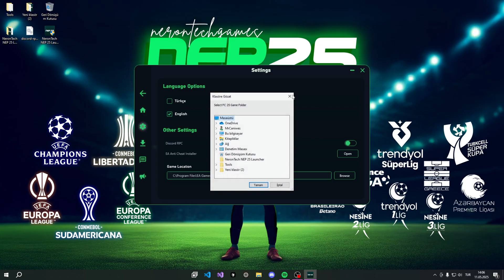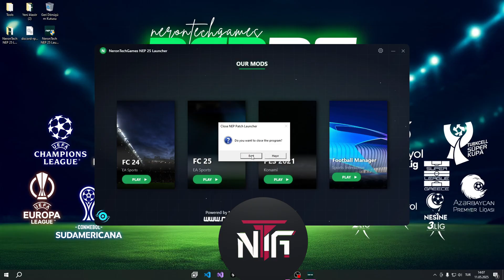NERONTECHGAMES GİRİŞ ARAYÜZÜ (NTG HUB) TANITIMI !!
🎮 FC 25 | FC 24 | PES 21 | FM 24 oyunları için geliştirdiğimiz tüm yamalar artık tek bir arayüzde!

NeronTechGames ekibi olarak, oyuncuların mod kurulumlarını daha pratik, hızlı ve sorunsuz bir şekilde yapabilmeleri için özel olarak geliştirdiğimiz NTG Giriş Arayüzünü gururla sunuyoruz.

🚀 Özellikler:
✅ Tüm Oyunlar Tek Yerde
FC 25, FC 24, PES 2021 ve FM 24 için geliştirdiğimiz yamalara tek tıkla erişim.

✅ Akıllı Yama Yöneticisi
Yamaları kolayca indir, kur, güncelle ve kaldır. Her şey otomatik, hiçbir teknik bilgi gerektirmez.

✅ Güncelleme Bildirim Sistemi
Yeni sürümler çıktığında otomatik bildirim al, her zaman en güncel yamaları kullan.

✅ Kullanıcı Dostu Arayüz
Modern, sade ve hızlı arayüz tasarımıyla her seviyeden kullanıcı için kolay kullanım.

✅ Çoklu Dil Desteği
Global oyuncular için dil desteği seçenekleri (Türkçe, İngilizce)

🎯 Neden NTG Arayüzü?
Artık farklı klasörlerde mod aramak, manuel dosya kopyalamak ya da karmaşık kurulumlarla uğraşmak zorunda değilsiniz. Her şey tek bir yerden kontrol altında. Bu sistemle hem zaman kazanın hem de oyun deneyiminizi bir üst seviyeye taşıyın.

Sistem Özellikleri :

Ekran Kartı: MSI RTX 3060 Ventus 3X 12G OC 192 Bit GDDR6
İşlemci: AMD Ryzen 5600G 3900 Ghz
Anakart: MSI Mpg B550 Gaming Plus
Sıvı Soğutucu: Cooler Master ML240L
Ram: Corsair Dominator Platinum RGB 32 GB 3200MHz DDR4 CL16
SSD: Samsung 980 PRO 2 TB
SSD: Samsung 970 EVO Plus 2 TB
Harddisk: Seagate BarraCuda 7200 RPM 3.5" 1 TB
Monitör 1: ViewSonic 27" Ips Xg2705-2K 1ms 144hz
Monitör 2: ViewSonic XG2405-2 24" 1 ms 144hz
Klavye: Asus ROG Strix Scope RX Red Switch
Mause: Corsair Ironclaw RGB CH-9307011-EU Kablolu
Mouse Pad: SteelSeries QcK Medium
Joystick: Thrustmaster T16000M
Direksiyon Seti: Logitech G27
Güç Kaynağı: MSI MAG A650BN 650 W 80 Plus Bronze
Kasa: MSI MAG FORGE 100R RGB Led Fanlı ATX
İşletim sistemi: Windows 10 Pro

 ▬▬▬▬▬ Bu videoyu izlediğiniz için hepinize teşekkür ederim, ben NeronTechGames. ▬▬▬▬▬

👍Gitmeden önce bu videoyu beğenmeyi unutmayın, sizin için daha iyi videolar yapmak adına büyük bir motivasyon olacaktır.